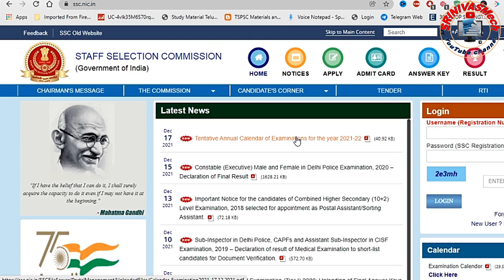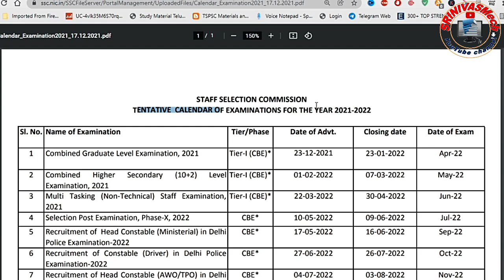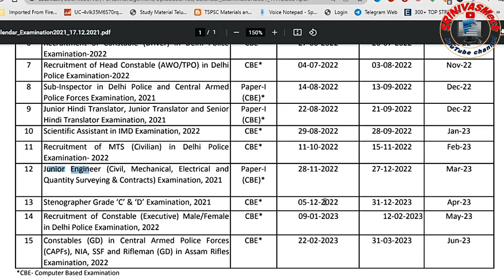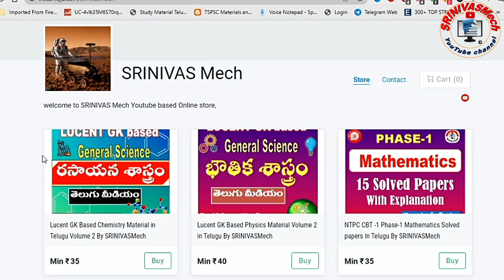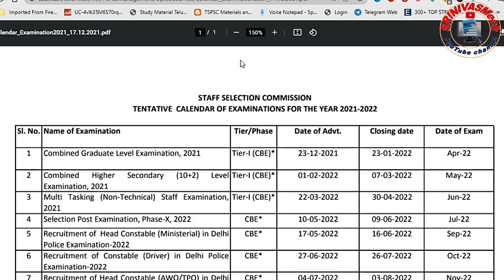SSC Examination Calendar 2021-22 is Released Official Notice for all SSC aspirants by SRINIVASMech